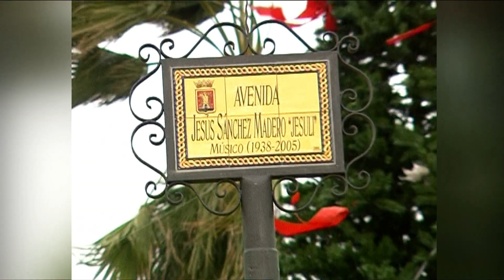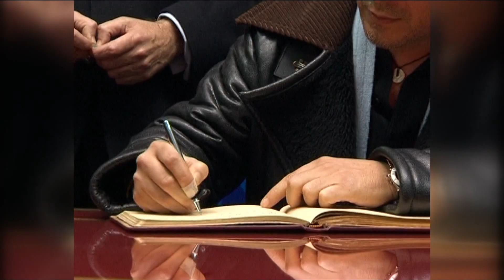Acto Doctor Honoris Causa a Alejandro Sanz en Algeciras